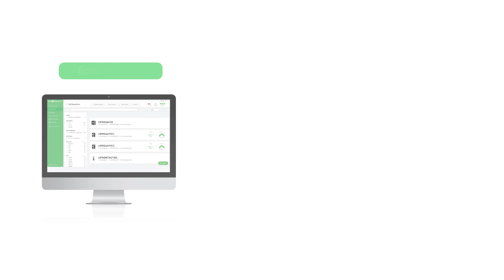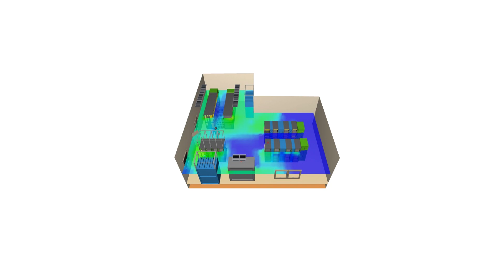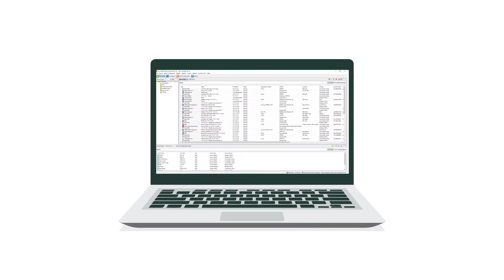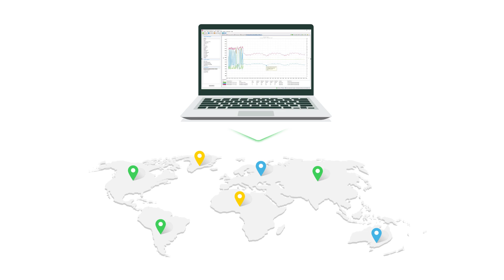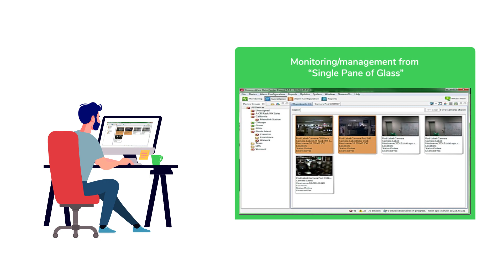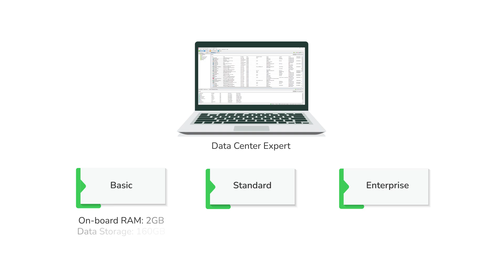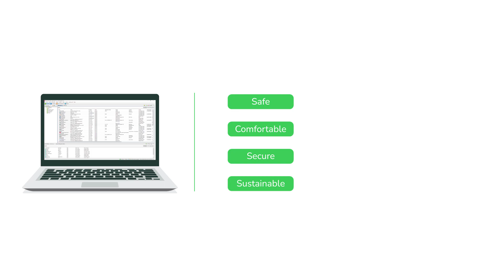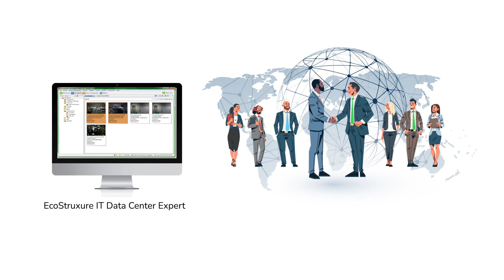What is EcoStruxure IT Data Center Expert? | Schneider Electric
Learn what EcoStruxure IT Data Center Expert is and how this powerful on-premise monitoring solution from Schneider Electric helps organizations overcome today’s data center challenges.

In this video, we explain how Data Center Expert provides a unified way to monitor and manage your multi-vendor physical infrastructure — including power, cooling, security, and environmental conditions.

Discover how this enterprise-grade software improves operational efficiency, enhances visibility, and strengthens resilience across your entire data center environment. Whether you manage a small server room or a large multi-site facility, EcoStruxure IT Data Center Expert offers the tools needed to optimize performance and ensure business continuity.

🔔 Timestamps:
00:10 - Introduction to Data Center Expert & EcoStruxure IT
02:41 - Challenges Faced by Modern Data Centers
05:01 - Overview of EcoStruxure IT Data Center Expert (DCE)
09:36 - Routes to Market & DCE Product Line Overview
12:24 - Customer Success Stories (ABC Medical Center & Grid Power Corporation)

👋 GET TO KNOW US BETTER